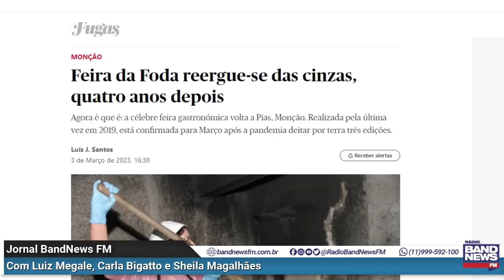“Bolsonaro chega ao Brasil em avião ‘Harry Potter’, junto com Voldemort da Costa Neto” l José Simão